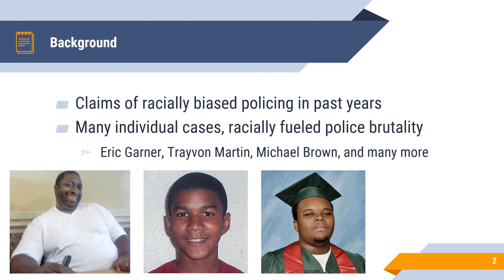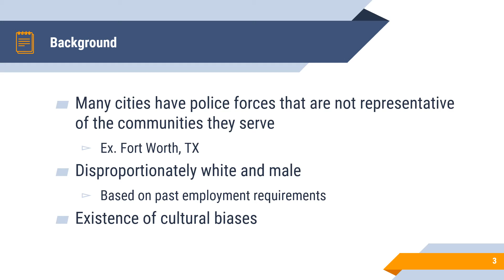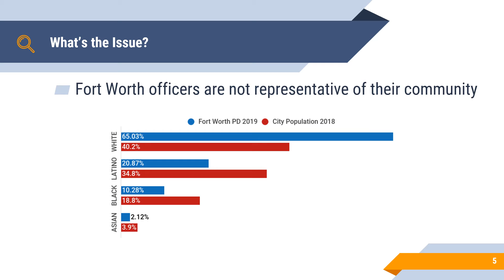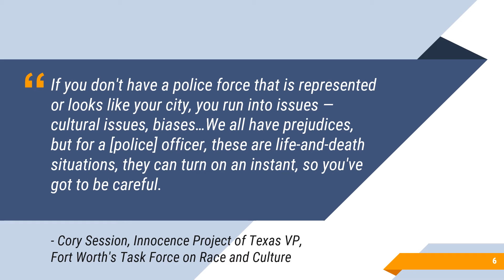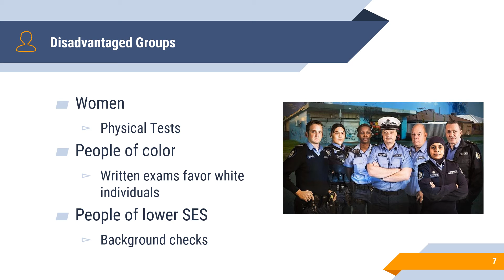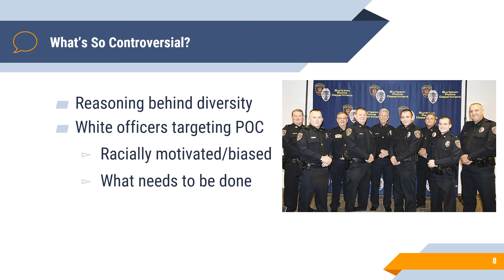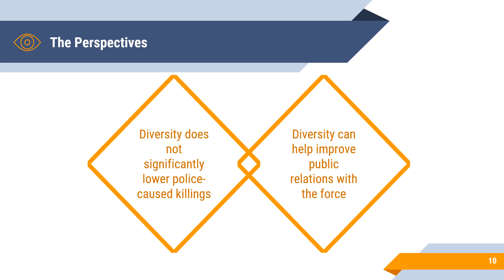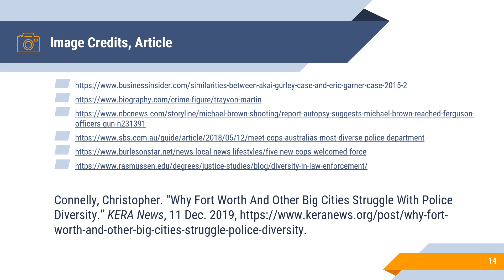CJS Presentation - Diversity in the Police Force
Presentation for Winter 2020 CJS course.